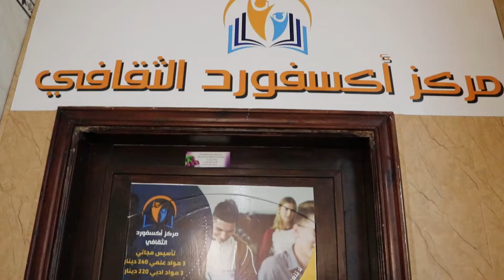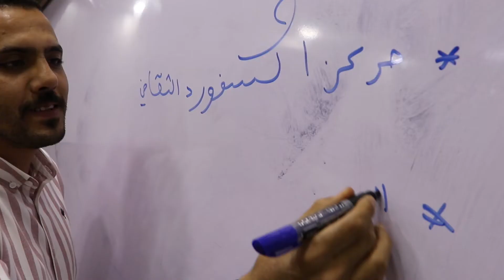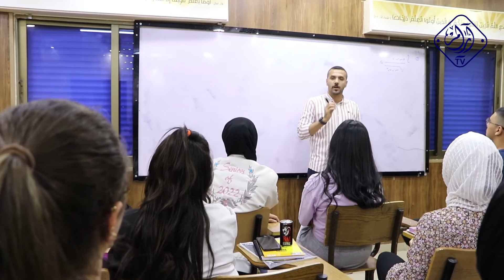خطوات أردنية - مركز اكسفورد الثقافي - الاستاذ أنس الجعيدي